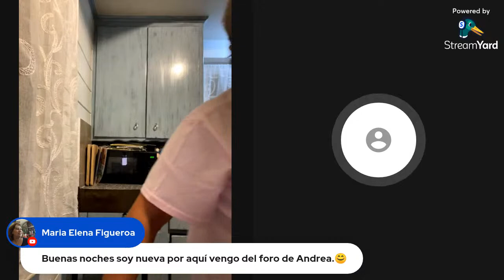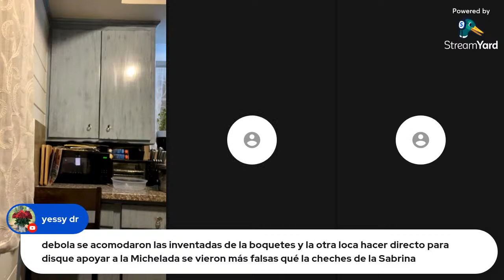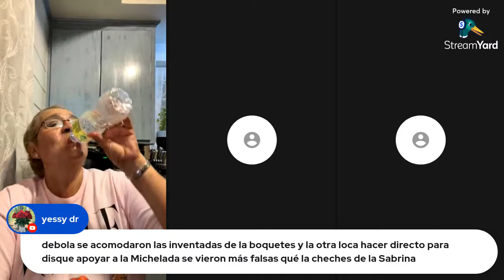Hashtags no cuentas Christian